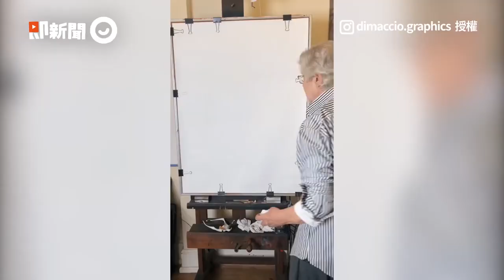神人作畫砌牆 線條層層鋪疊、絲滑流暢超療癒｜法國｜牆壁｜磚塊